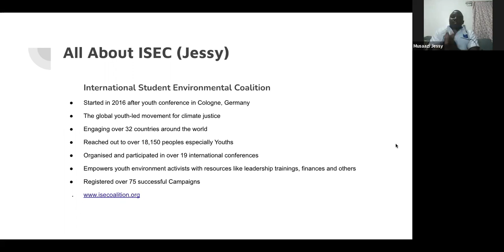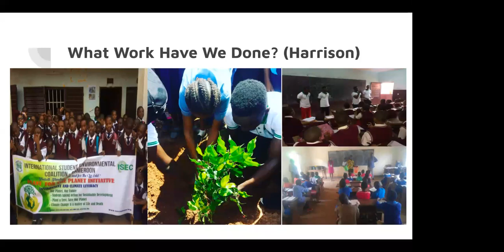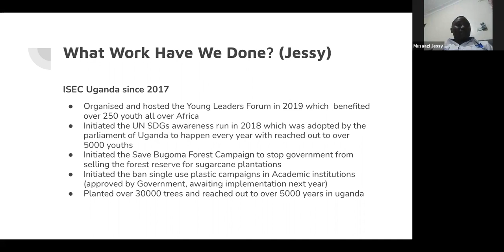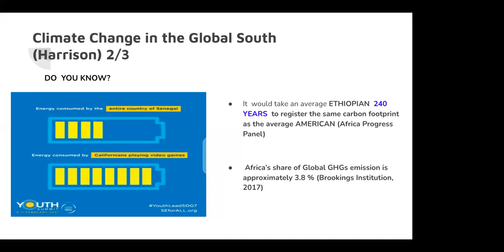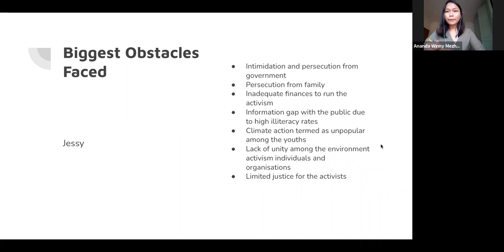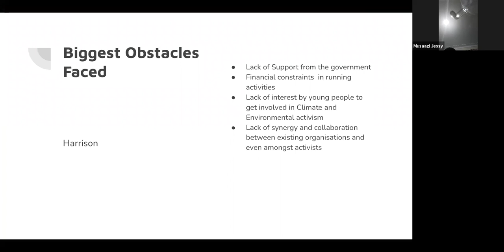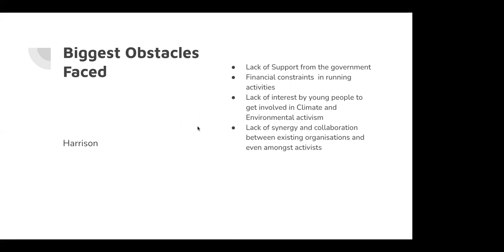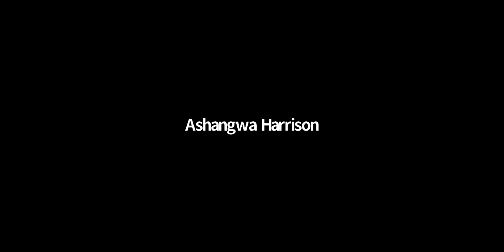Youth Climate Activism in the Global South: Allyship, Solidarity, and Coalition-Building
This session is designed to inform participants of the circumstances faced by Global South climate activists and how those of us in the Global North can show solidarity and allyship. The session also dives into the importance of coalition-building as well as the logistics of building and sustaining one, especially on an international level.